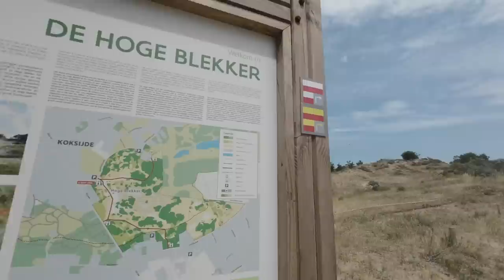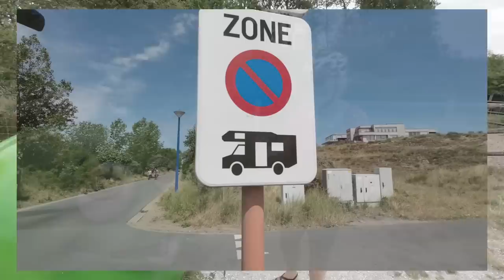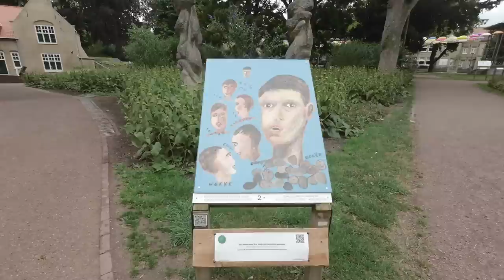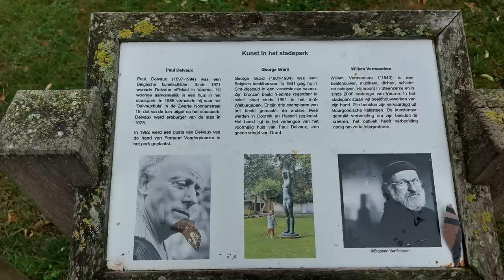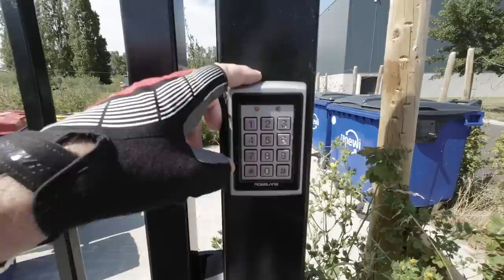Urlaubsparadies Belgien (Westflandern) - Nr. 284/5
Natürlich wollten wir während unseres Aufenthalts auch die Küste Belgiens kennenlernen.
Eine relativ kurze Küste mit ewig langen Sandstränden. Wir waren überrascht, wieviel Urlaubsflair wir an der Küste antreffen konnten.
Dabei entdeckten wir auch noch eine malerische Kleinstadt, in der es einen empfehlenswerten Wohnmobilstellplatz gibt.

00:00 Intro
02:05 unterwegs nach Koksijde
02:28 De Hoge Blekker
07:11 am Strand bei Ebbe
12:08 mit dem Rad nach Veurne
17:28 nochmal nach Koksijde
23:21 Abfahrt und Stellplatz-Fazit